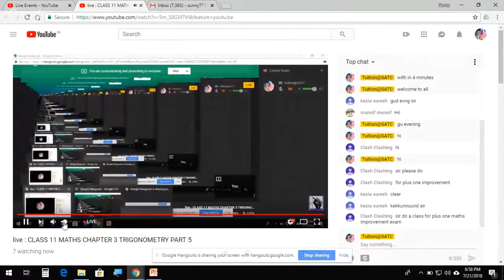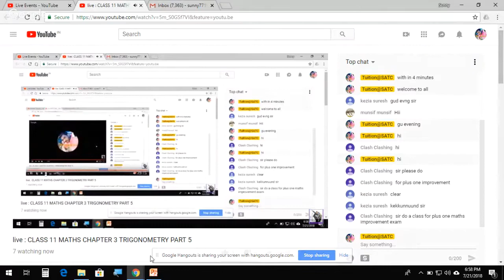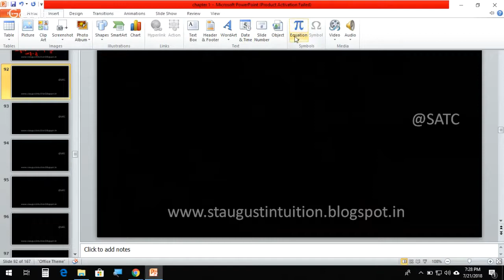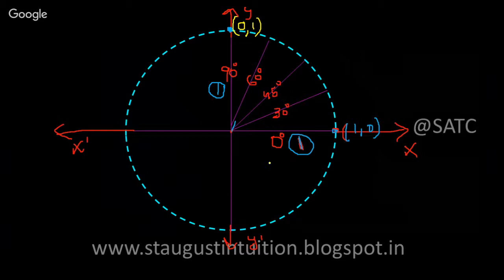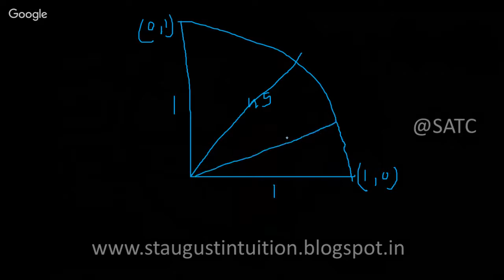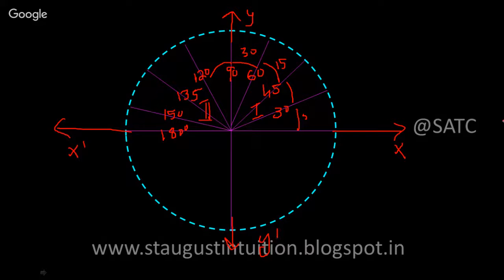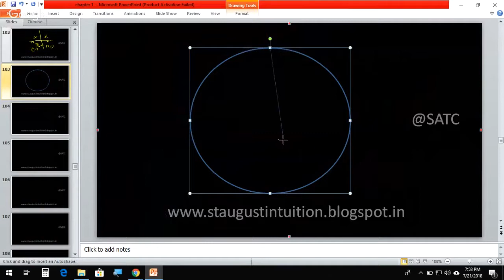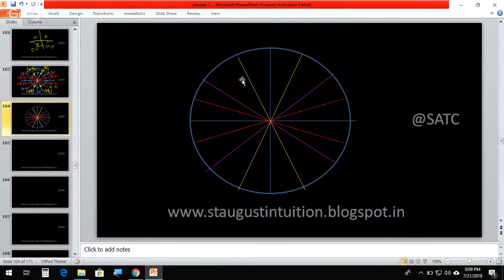live : CLASS 11 MATHS CHAPTER 3 TRIGONOMETRY PART 5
Join Online Tuition